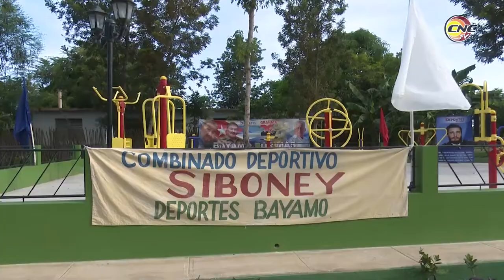Transportistas de Granma reciben Bandera de Proeza Laboral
Los trabajadores del transporte en la provincia de Granma recibieron la bandera de Proeza laboral por los resultados en el enfrentamiento a la Covid-19. En ese territorio oriental otros colectivos obreros reciben la condición de vanguardias nacionales, y nuevas obras quedan a disposición de los granmenses.